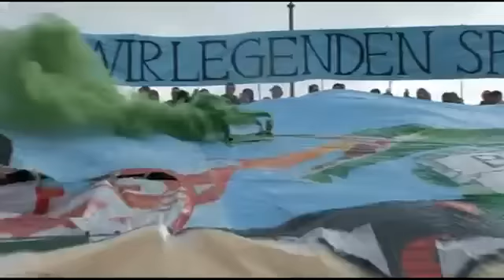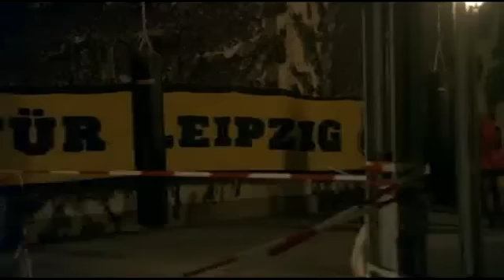Kategorie C - Leipziger Hooligans 3-4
Leipziger Hooliganszene